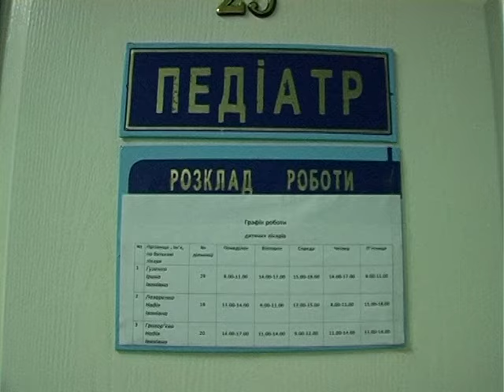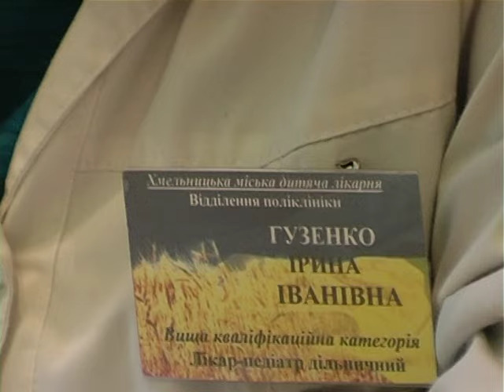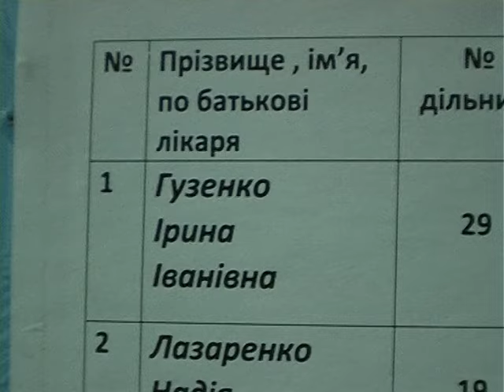Лікарка Хмельницької дитячої поліклініки нахамила матері хворої дитини і виставила її за двері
Замість людяного відношення та професійної допомоги – хамство. Далі йтиметься про людей у білих халатах. А точніше- про їхнє ставлення до пацієнтів. Як до дорослих, так і до дітей. До нашої редакції звернулася мама трирічної дівчинки, яку лікарка Хмельницької  дитячої поліклініки виставила за двері.